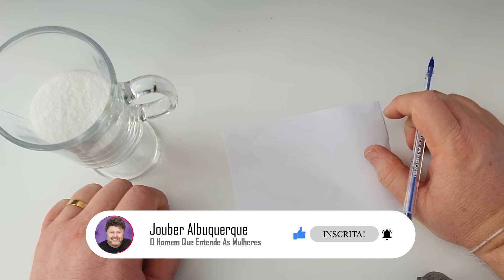QUER VER UM HOMEM AOS SEUS PÉS EM 5 MINUTOS FAÇA ISSO | SIMPATIA para ele ficar LOUCO por MIM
“ _________________ VC VAI ME PROCURAR LOUCO DE SAUDADES, APAIXONADO E MAIS DOCE QUE ESTE AÇUCAR APARTIR DE 5 MINUTOS”